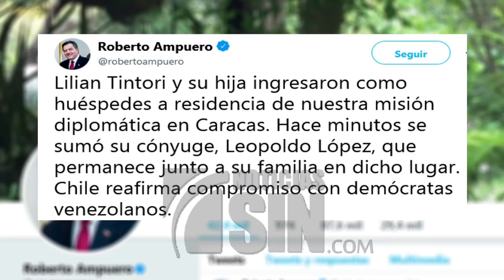Al menos 69 heridos en protestas de Caracas tras intento de levantamiento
CARACAS, Venezuela.-  Al menos 69 personas resultaron heridas en las protestas desatadas este martes en Caracas tras el intento de levantamiento militar liderado por el jefe del Parlamento, Juan Guaidó, reconocido como presidente interino por medio centenar de militares.

El ministro de Defensa de Venezuela, Vladimir Padrino, aseguró este martes que la Fuerza Armada Nacional Bolivariana (FANB) usará las armas en caso de ser necesario para frenar el levantamiento militar que encabeza el líder opositor Juan Guaidó contra el Gobierno de Nicolás Maduro.